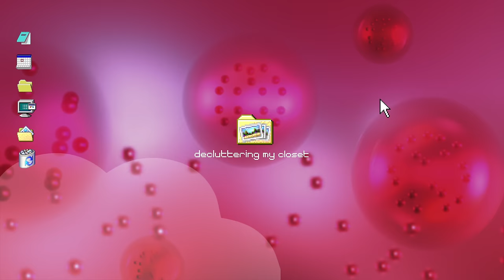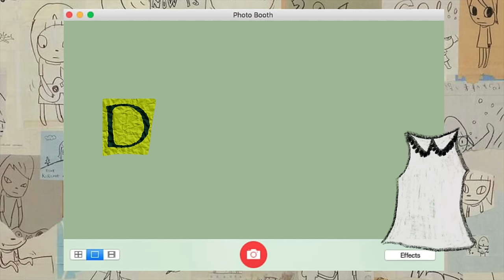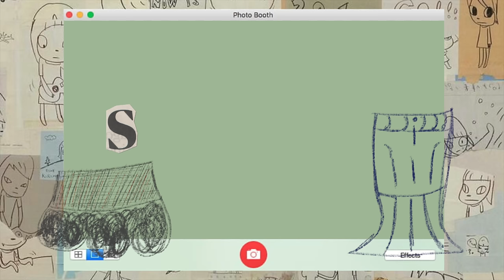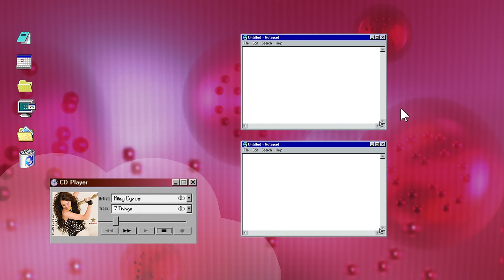EXTREME closet cleanout (trying on all my clothes)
okay not THAT extreme... but it did take me 3 days and make me question some life decisions so! i'm counting it

also for a various series of unfortunate events, I won't be able to list the clothes before this video goes live! however, if you'd like to follow my depop and/or instagram, I will post on my IG story when my clothes are posted (which will be about a week and a half from now). again, very very sorry about that!!

time stamps:
0:00-1:04 intro
1:04-2:34 my messy closet
2:34-5:47 tops
5:47-7:14 i found a kitten!
7:14-8:39 tops
8:39-14:30 dresses
14:30-17:49 jackets
17:49-18:27 some stuff I forgot oops
18:27-19:05 my shoes!!
19:05-19:44 day 2...
19:44-24:02 tops
24:02-25:00 skirts/bottoms
25:00-28:17 dresses & sweaters
28:17-29:25 day 3
29:25-35:21 i don't even know anymore
35:21-37:01 final closet results!!/outro

FTC: this video is not sponsored. all gifted items have been marked with an asterisk.